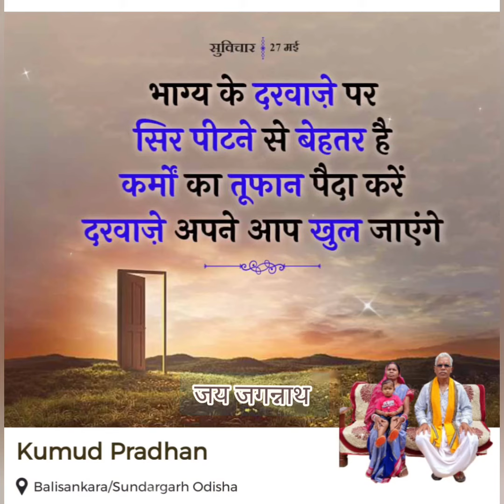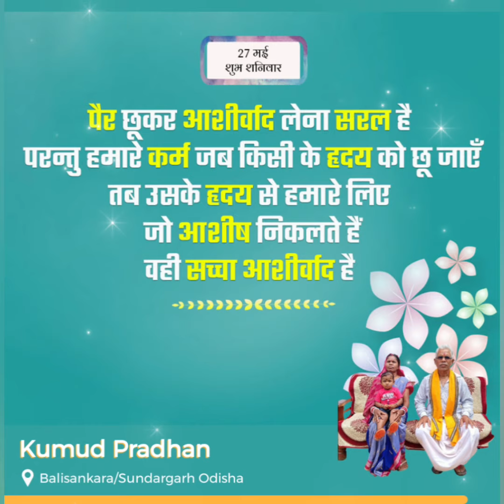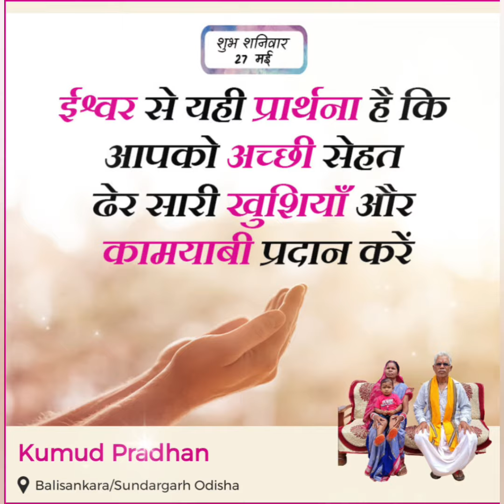आपकी बात मेरा ज़ुबान तक,,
यह मेरा पहला कोशिश आप तक पहुंचने का,, आपकी साथ बनारहे, आपसे मुलाकात होता रहे आपकी दुआ आशीर्वाद बना रहे,
धन्यवाद